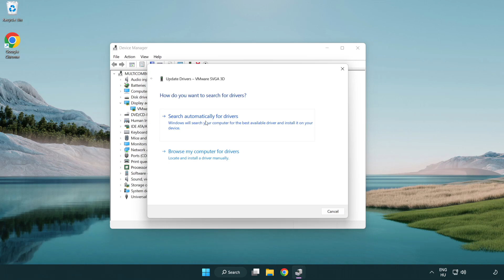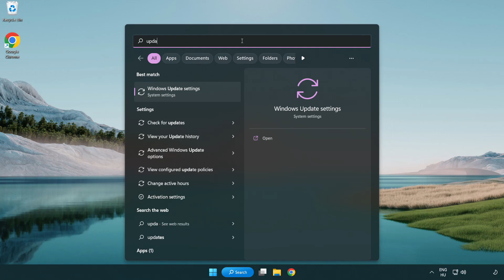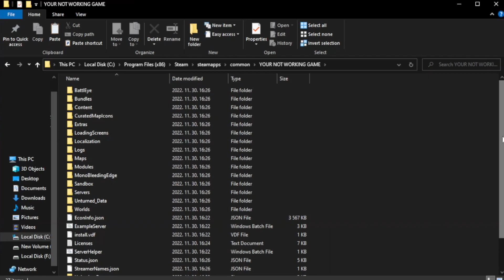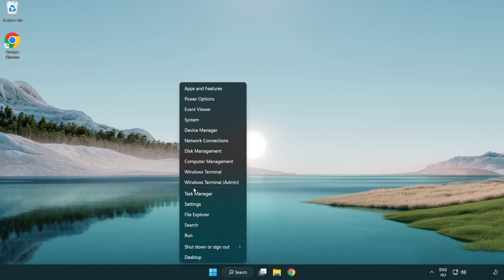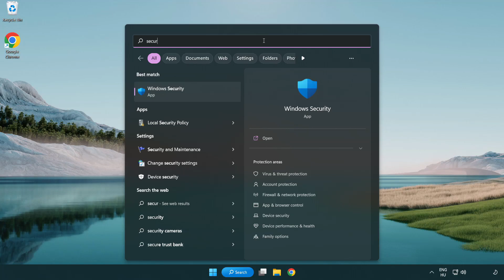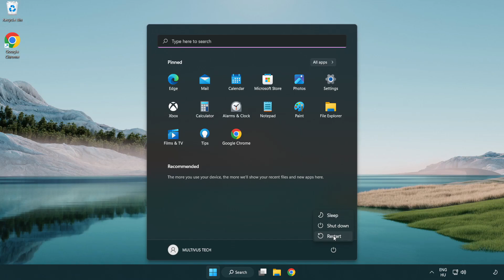How to FIX Euro Truck Simulator 2 Crashing / Not Launching!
I'm going to show How to FIX Euro Truck Simulator 2 Crashing / Not Launching!